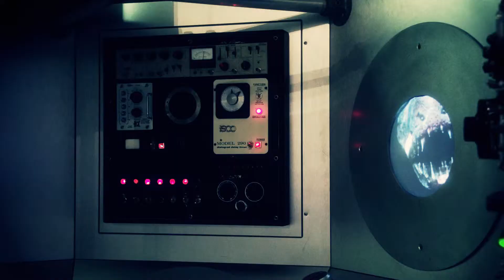RubyTFO - Musée canadien de la nature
La Galerie Eau Bleue RBC du Musée canadien de la nature a fait peau neuve. Suite à d'importantes rénovations, la Galerie accueille maintenant l'impressionnant squelette d'un rorqual bleu, l'un des deux seuls exposés au Canada.